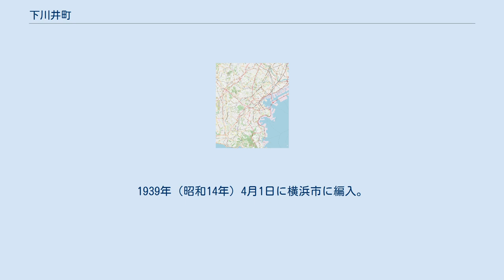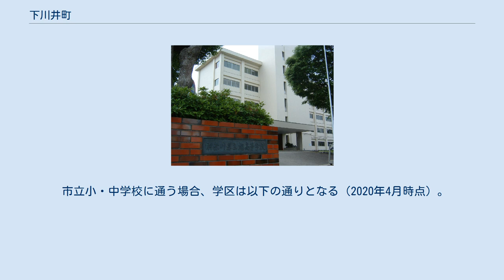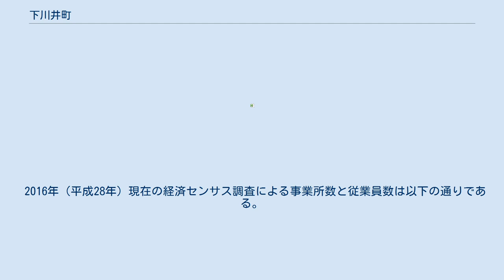下川井町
日本 」 関東地方 」 神奈川県 」 横浜市 」 旭区 」 下川井町 下川井町（しもかわいちょう）は横浜市旭区の町名。
 古くは都筑郡下川井村で、1889年（明治22年）4月1日に周辺5ヶ村と合併し都岡村大字下川井となった。
1939年（昭和14年）4月1日に横浜市に編入。
保土ケ谷区下川井町となる。
1969年10月1日に、行政区再編により旭区に編入され、現在に至る。
 旭区のやや北部に位置する。
町の南部を県道丸子中山茅ヶ崎線（中原街道）、北西部を保土ヶ谷バイパスが通る。
下川井インターチェンジが知られているが、同インターは町域から西方に外れた矢指町と金が谷に位置する。
町内には神奈川県立旭高等学校があるほか、程ヶ谷カントリー倶楽部と追分市民の森の一部も町域にかかる。
鉄道は通っておらず、三ツ境駅への路線バスが利用できる。
町内には相鉄バス旭営業所があり、町域から外れる旭高校入口停留所からは二俣川駅への路線バスも運行されている。
町の面積1.088km2で、町内には652世帯・1,495人が暮らす。
 2021年（令和3年）7月31日現在（横浜市発表）の世帯数と人口は以下の通りである。
 2016年（平成28年）現在の経済センサス調査による事業所数と従業員数は以下の通りである。